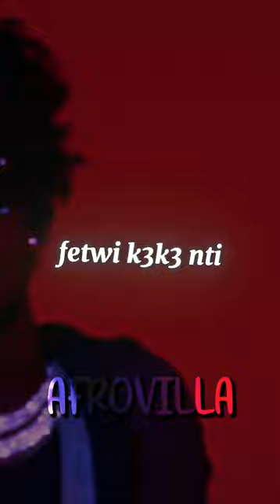Kuami Eugene - Canopy [SHORT LYRICS]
Short lyrics of “CANOPY” performed by Kuami Eugene